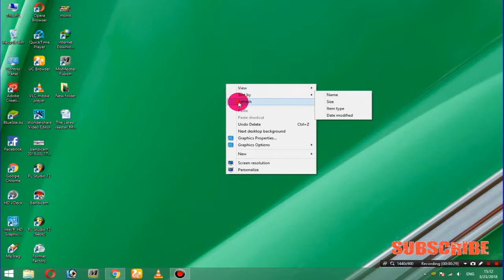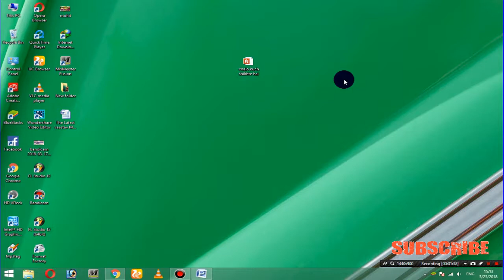How to convert word file into pdf? Word ke file ko pdf me kaise convert karte hain?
word file ko pdf me save kaise kare
pdf file create kaise karte hai
apne ms word document ko pdf me save kaise karu
pdf file kaise banate hai

pdf file कैसे बनाये
word file को pdf में सेव कैसे करे
pdf file create कैसे करते है
अपने ms word डॉक्यूमेंट को pdf में सेव कैसे करू
pdf file कैसे बनाते है

How do I make a JPEG file into a PDF?
How can I convert a PDF to JPG?
How do you combine jpegs into a PDF?
How do you save a PDF as a JPEG?
how to convert jpg to pdf on windows 7
convert multiple jpg to pdf
convert jpg to pdf free
jpg to pdf online
pdf size reducer

►Hamare Facebook Page Ko Like Kijiye..

chalo kuch shikhte hai
chalokuchshikhtehai